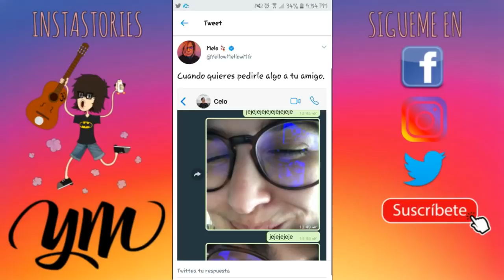Comer una Mandarina | YellowMellow | InstaStories